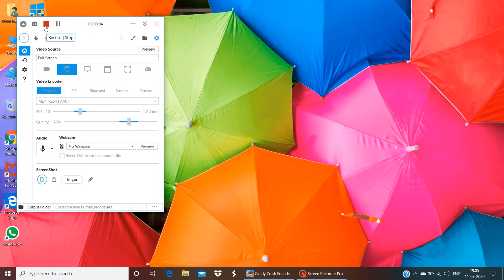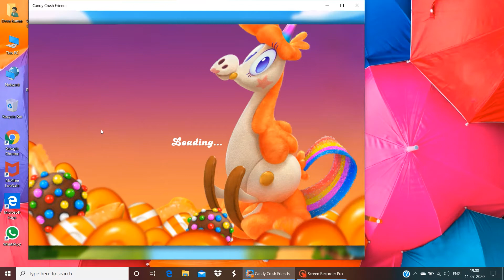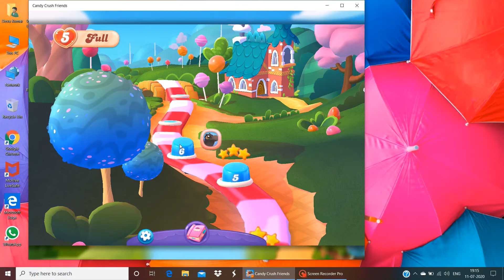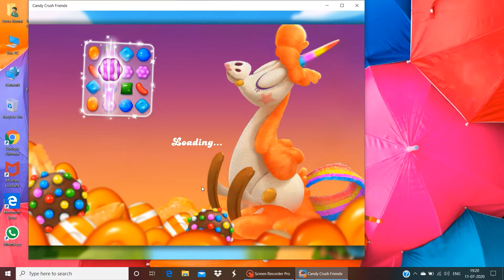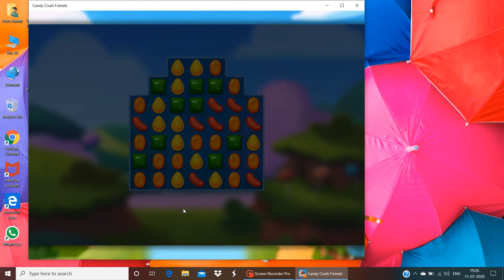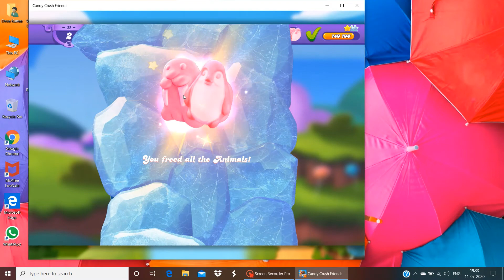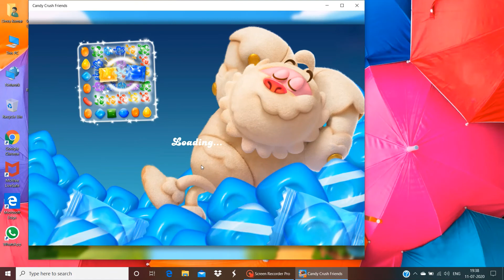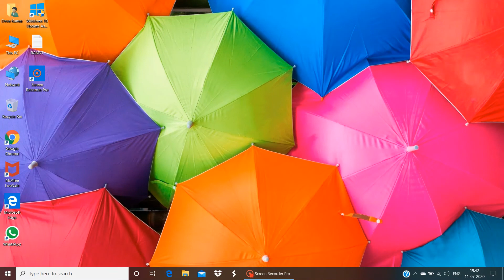candy crush friends gameplay-in pc (inbuilt game)- f4a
first my thanks to ncs . because ncs is making many non copyright songs. the background songs which i use in this video is nc. i used 8 songs of them. make sure to subscribe them

guys a cool video from f4a is back. plz show your support by giving likes and subscribing my channel . the credit goes to ncs since i have added many musics i couldnt add a proper descriptions. if any issues text me on instagram